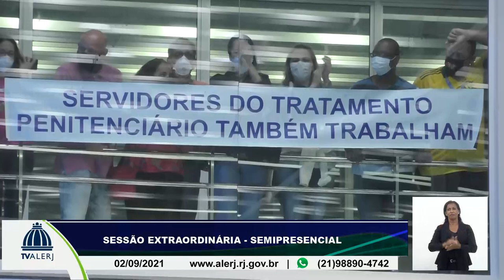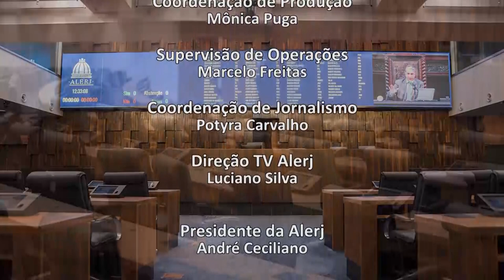Sessão Ordinária e Extraordinária - 02/09/21